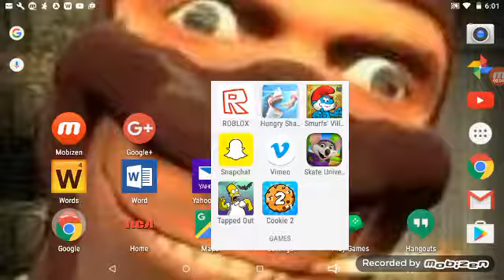Hungry shark world part idk